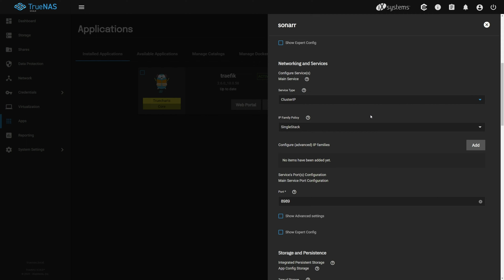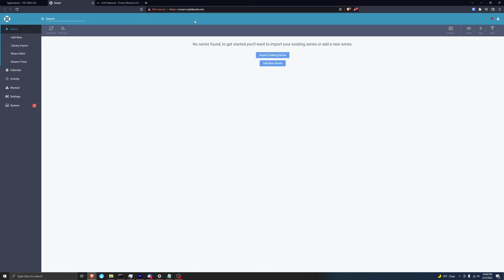TrueNAS SCALE - Adding Ingress to Apps using Traefik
This video showcases how one could use the K8S ingress "reverse-proxy", using TrueCharts and our Traefik App

Due to complications of the web-UI depending heavily on vertical screenspace, We advice this video to be viewed in at least 1440p, to ensure all text is readable.

Video and Voice by: @HeavyBullets
Editing by: @Ornias / Kjeld Schouten-Lebbing
Artwork by: @Ornias / Kjeld Schouten-Lebbing